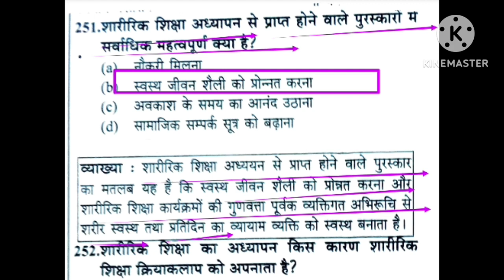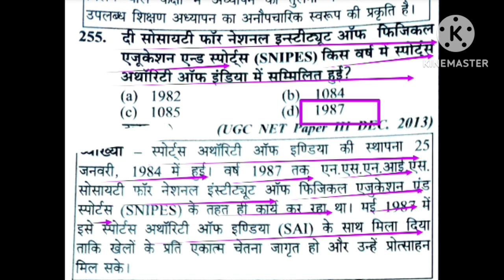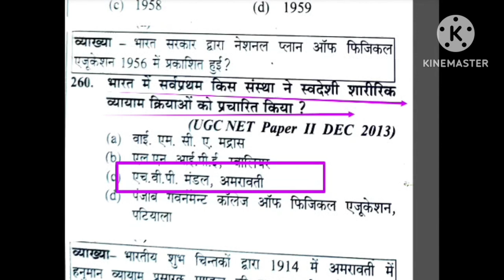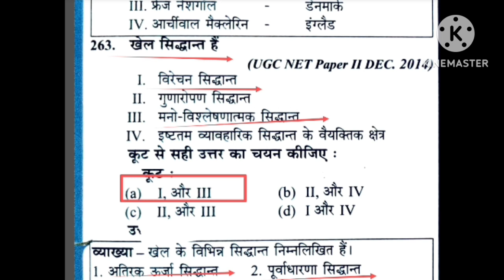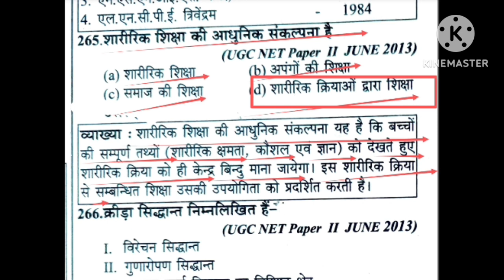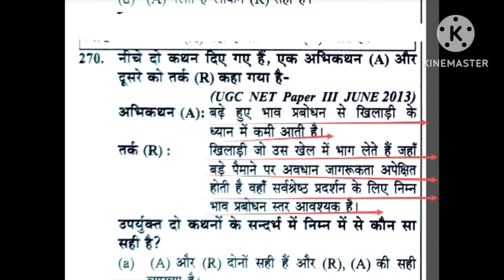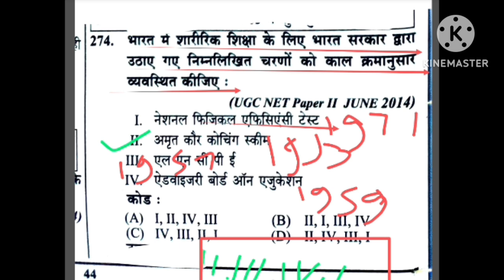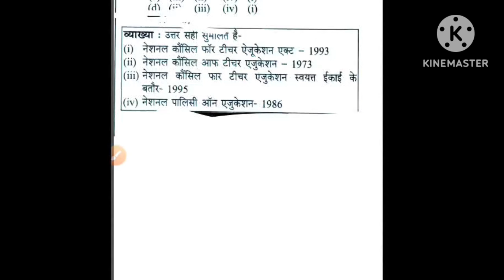शारीरिक शिक्षा का इतिहास एवं संस्थाएं/physical education MCQ revision/ history of physical education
Hi